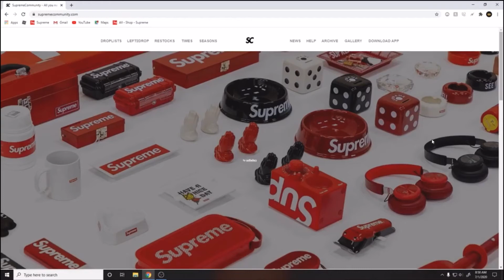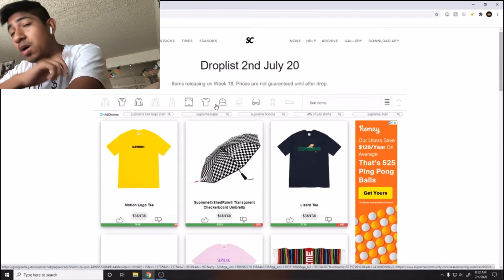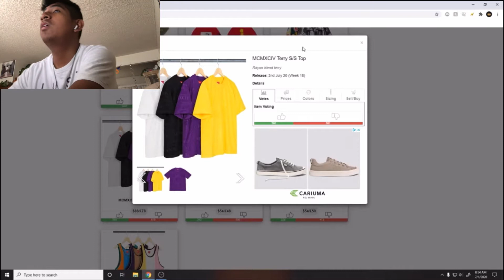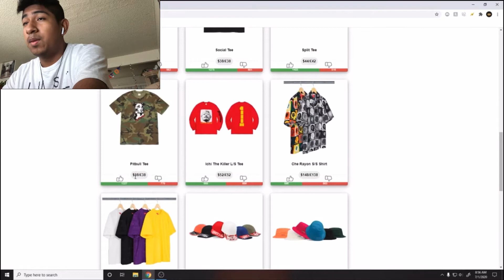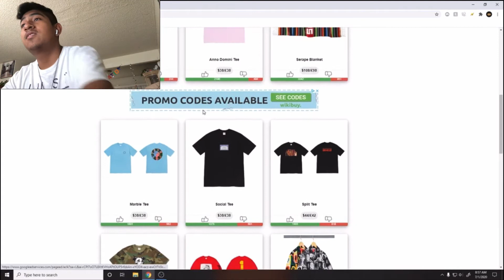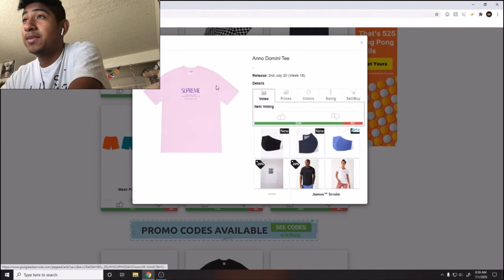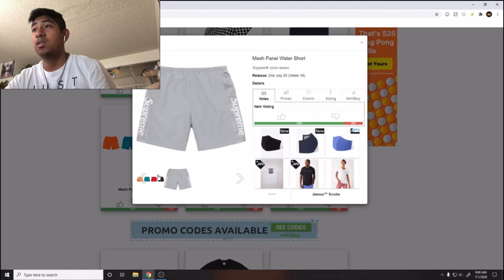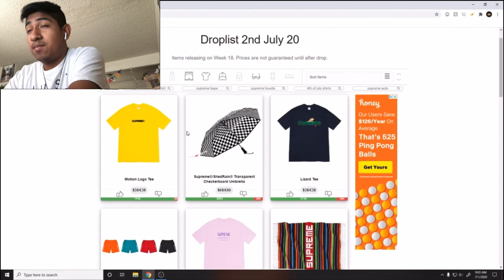Supreme week 18 drop list review - Retail and Resell!!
-Comment on how we can improve and video ideas or things you would like to see.
-Follow our Instagram for Steals!